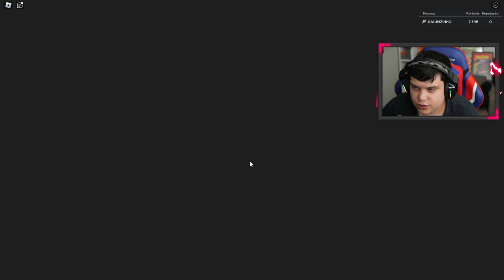NÃO POSSO FICAR PARA TRAS, ESTOU COMPETINDO COM ELE SEM ELE SABER no ANIME FIGHTING X